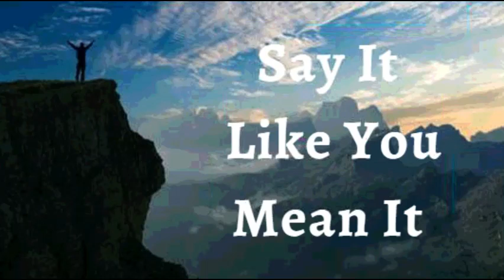18th June 2022 Say It like You Mean It (Audio in Kannada)